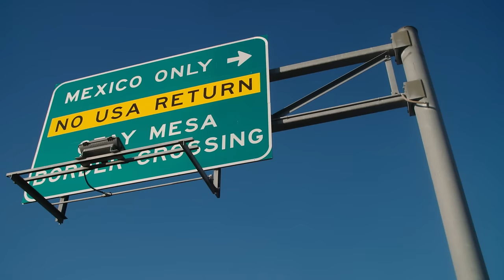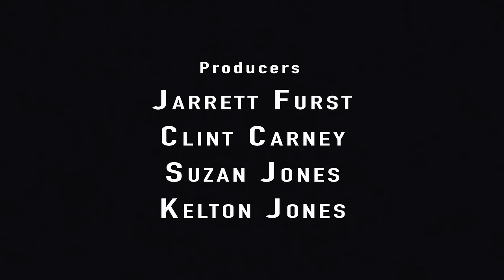Of The Devil | Full Movie | Tense Horror Thriller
Of The Devil - A desperate mother and father attempt to cure their eight-year-old son's brain tumor by enlisting the help of a shamanistic healer; when the ritual results in the child being possessed by an ancient demon, the father must now face his own demons and return to his role as a former priest in order to save his son's soul and to protect humanity from the evil that he has unleashed.
2022. Stars: Jonathan Stoddard, Daniela Palavecino, Eileen Dietz